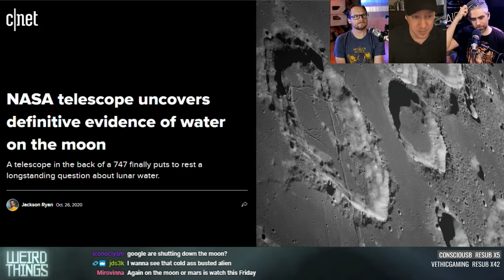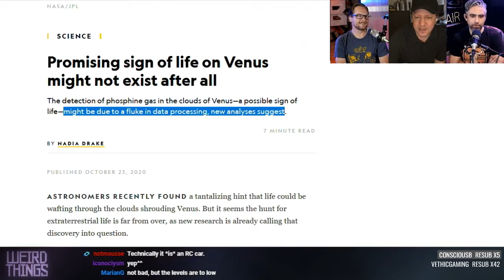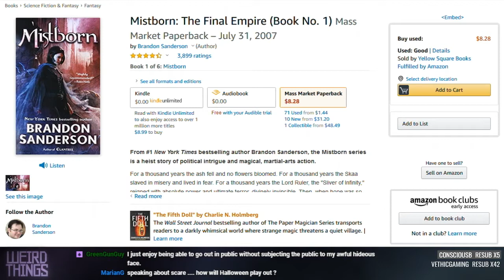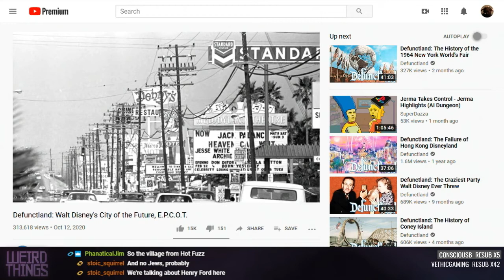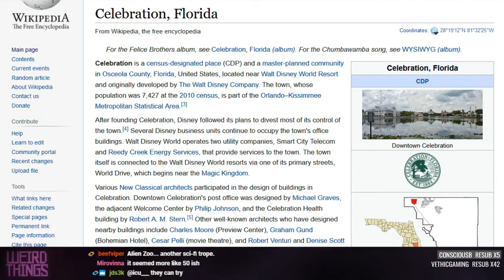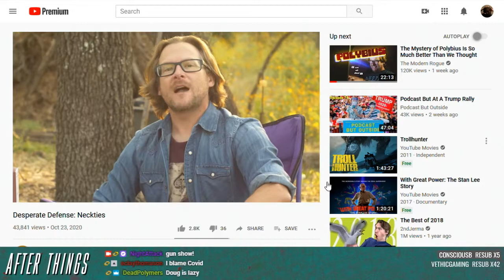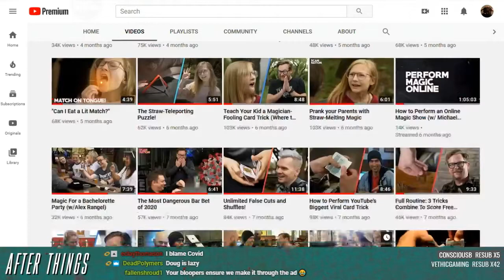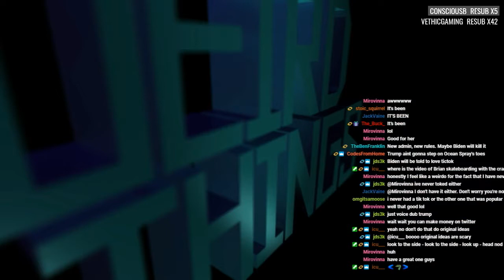Weird Things Ep. 431